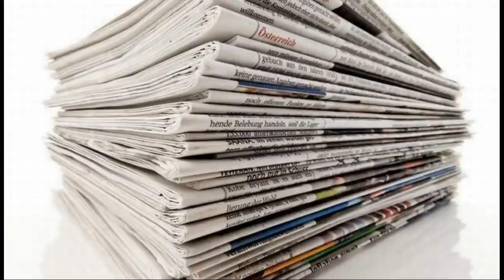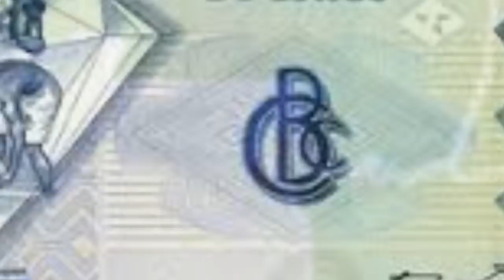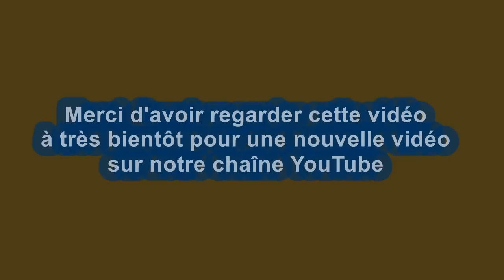🇬🇳 les pays les plus pauvres au monde 📺 DS VISION PROD